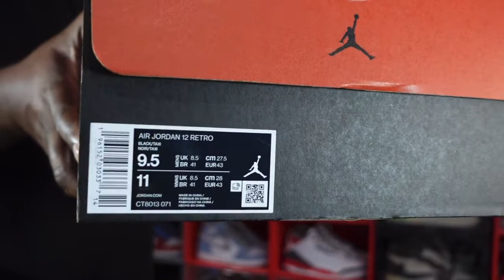PICK UP VLOG AIR JORDAN RETRO 12 “BLACK TAXI”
TitanicFeet Jack
190 Belle Terre Blvd. no. 2753

The Air Jordan Retro 12 Black Taxi delivers a stealthy colorway of Michael Jordan’s championship silhouette. The upper is crafted from black leather, accented with tonal stitched detailing and bolstered with lizard textured mudguards in color matched synthetic leather. The monochromatic design is disrupted by contrasting yellow accents, including molded eyelets, small mid foot overlay, and embroidered Jumpman branding on the tongue. A matching black phylon midsole packs full length zoom air cushioning for improved responsiveness.